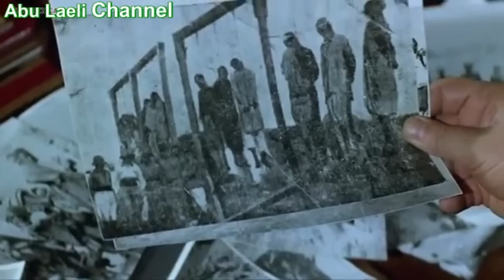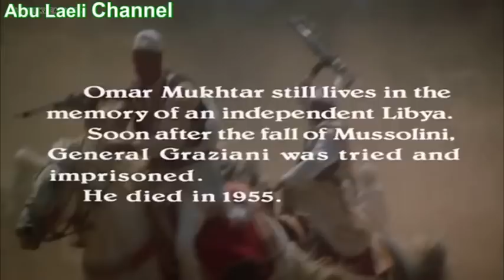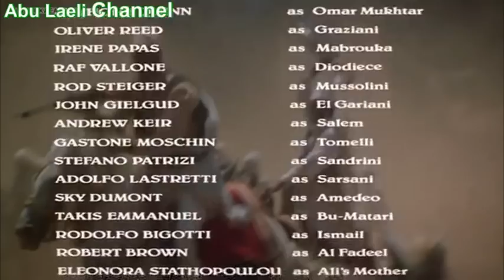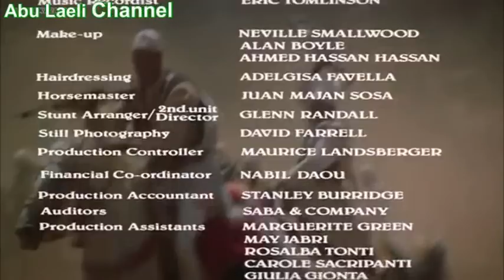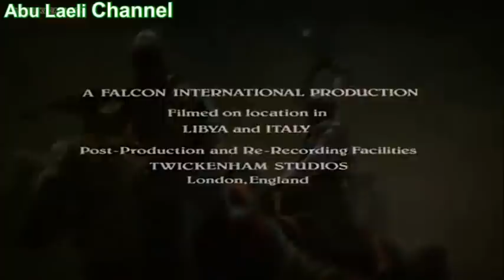Singa Padang Pasir - Lion of Desert 1981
Singa Padang Pasir - Lion of Desert tahun 1981
Sebelum perang dunia II, Jenderal Rodolfo Graziani yang kejam ditugaskan langsung oleh Il Duce untuk bertarung dalam perang kolonial di Libya untuk menaklukkan negara Arab. Namun, pasukannya sering dikalahkan oleh pemimpin nasional Omar Mukhtar dan tentaranya Badui. Tapi Penjagal Etiopia dan Libya menggunakan perang kotor melawan penduduk asli, membantai anak-anak, wanita dan orang tua, untuk menaklukkan Omar Mukhtar.